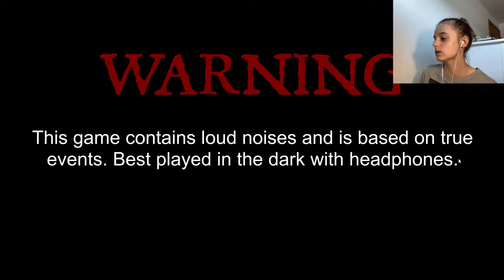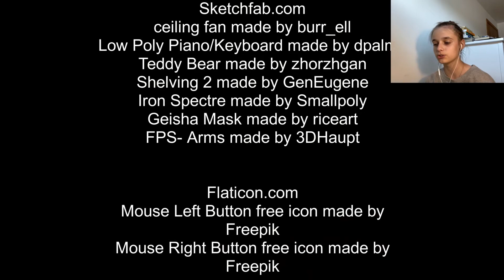Mr. Bear? | Paralyzis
A bear is weird, if you would ask me. Also, please recommend me games to play, I am slowly running out of ideas. What are your worst nightmares? Write them in the comments below and I will read them in a separate video.